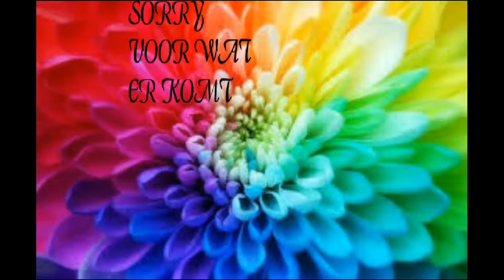pc cracht!! LETS PLAY SSO#3--OV#03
in deze serie ga ik oude video's op nieuw uploaden.